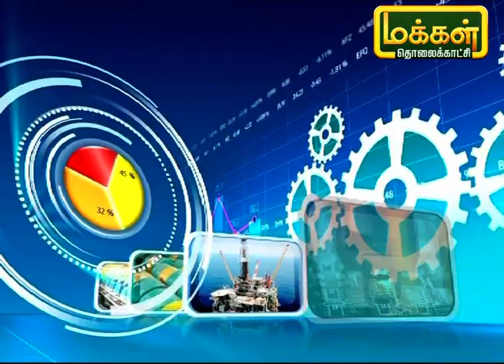சிறுசேமிப்பு திட்டம் என்றால் என்ன ? மற்றும் அதன் பயன்கள் ?? | Valagam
சிறுசேமிப்பு திட்டம் என்றால் என்ன ? இந்த திட்டம் என்றால் என்ன ? மற்றும் பயங்கள் என்ன ? இதை பற்றி விரிவாக பேசுகிறார் நிதி ஆலோசகர் ஸ்ரீதரன்.